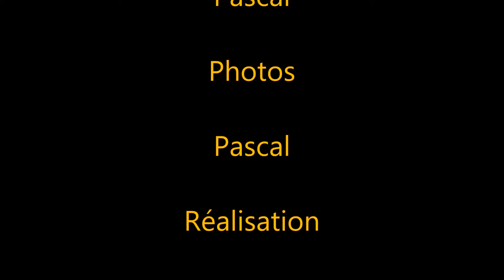Saint Senoux 12 01 2014